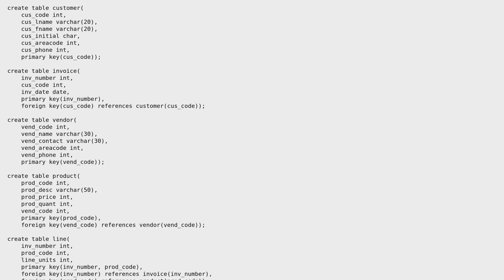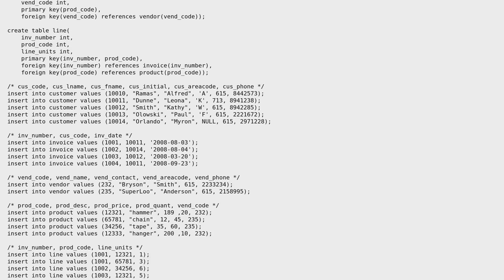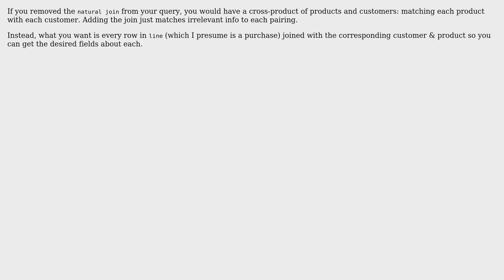Retrieve each product bought by a customer MySQL (2 Solutions!!)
Retrieve each product bought by a customer MySQL

With thanks & praise to God, and with thanks to the many people who have made this project possible! | Content (except music & images) licensed under CC BY-SA | Music | Images & others | With thanks to user Scott Hunter user Gabriel_W user Barmar and the Stack Exchange Network Trademarks are property of their respective owners. You are responsible for your own actions.